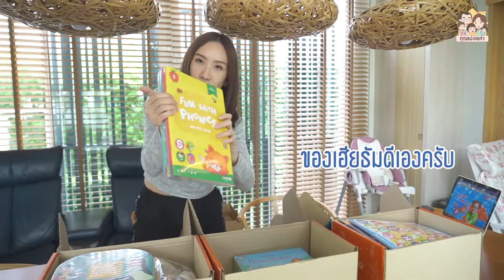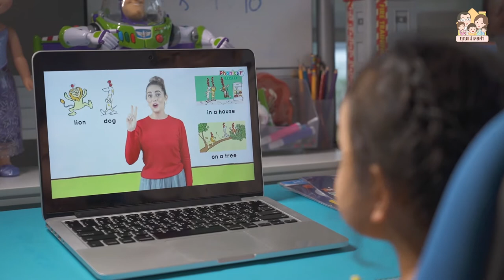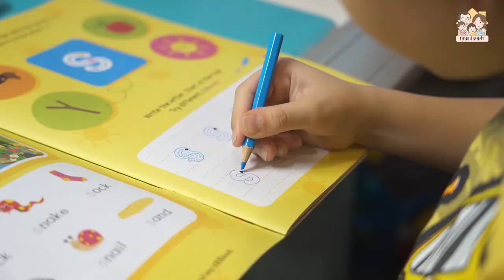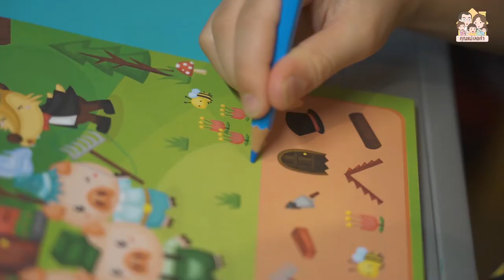เรียนอังกฤษกับเจ้าของภาษา by PHONICS 1st ONLINE | คุณแม่เลอค่า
ถ้าไม่รู้ว่าอยู่บ้านจะเล่นอะไรกับลูก ที่ทั้งสนุกและได้ความรู้ภาษาอังกฤษไปด้วย ต้องดูเลยนะคะ 💕